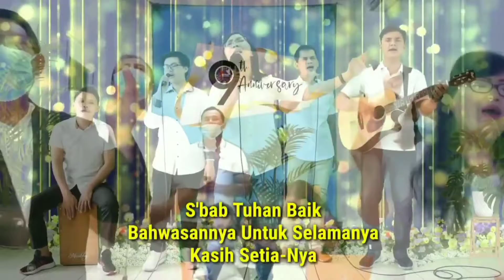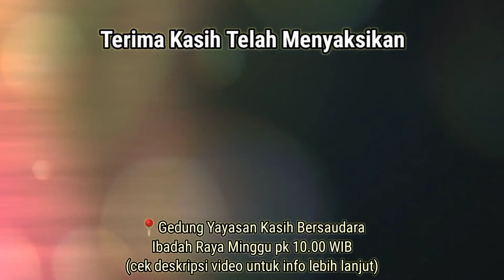S'bab Tuhan Baik - Kubersyukur Bapa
Terima kasih telah bergabung dalam
*clip diambil dari Ibadah Raya Minggu Online 25 Oktober 2020

WL: Meivi
Singer: Jansen & Okta
Guitar: Christo
Cajon: Wenny
Music & editing: Andriy

𝗚𝗦𝗝𝗔 𝗞𝗮𝘀𝗶𝗵 𝗞𝗮𝗿𝘂𝗻𝗶𝗮
Gembala Sidang : Pdt. Andreas Sutikno, S.Th., M.A.

𝗪𝗮𝗸𝘁𝘂 𝗜𝗯𝗮𝗱𝗮𝗵 𝗥𝗮𝘆𝗮
Setiap hari Minggu pk. 10.00 WIB.

𝗟𝗼𝗸𝗮𝘀𝗶
Gedung Yayasan Kasih Bersaudara lantai 1: Jl. Raden Saleh Raya No.16, RT.10/RW.1, Kenari, Senen, Jakarta Pusat, DKI Jakarta 10450.

𝗣𝗲𝗿𝘀𝗲𝗺𝗯𝗮𝗵𝗮𝗻 & 𝗣𝗲𝗿𝗽𝘂𝗹𝘂𝗵𝗮𝗻: BCA a.n. HARTINI No. Rek 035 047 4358
𝗦𝗲𝗿𝗯𝘂 & 𝗣𝗲𝗺𝗯𝗮𝗻𝗴𝘂𝗻𝗴𝗮𝗻 𝗚𝗲𝗿𝗲𝗷𝗮: BCA a. n. GSJA Kasih Karunia No. Rek 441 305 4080 (*mohon cantumkan keterangan yang sesuai)